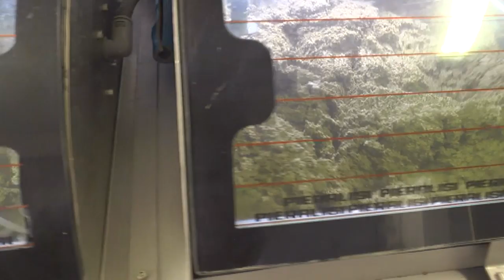Coldiretti Abruzzo. Annata da ricordare per l'olio Extra Vergine d'oliva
Iniziata la campagna olivicola, Coldiretti Abruzzo fa una prima stima di quelli che sono i numeri della raccolta.
Se da una parte la produzione  in alcune zone della nostra regione scarseggia, non si può dire la stessa cosa della qualità che torna ad essere a livelli eccellenti.